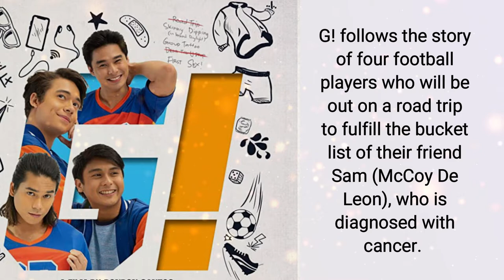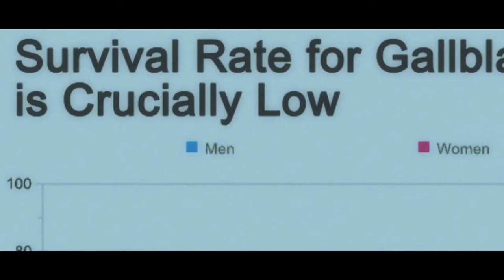G! – McCoy de Leon, Jameson Blake, Paulo Angeles | Filipino Movie Trailer & Blurb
G! follows the story of four football players who will be out on a road trip to fulfill the bucket list of their friend Sam (McCoy De Leon), who is diagnosed with cancer. As they enjoy the best days of their lives, especially for Sam, secrets are revealed and their friendship will be tested.

Casts: McCoy de Leon, Jameson Blake, Paulo Angeles
Director: Dondon Santos
Release: September 2019 (Philippines)
Film Genre: Drama
Filipino Movie Trailer & Blurb is a collection of official trailers and blurbs from your favorite movies in the Philippines -- the ones you love and the ones you love to hate.